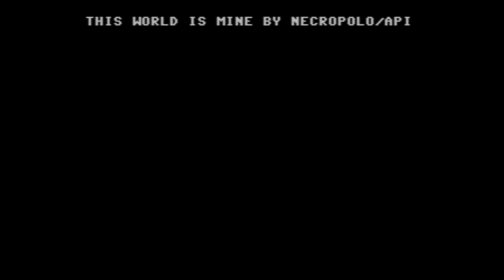NecroPolo This World Is Mine